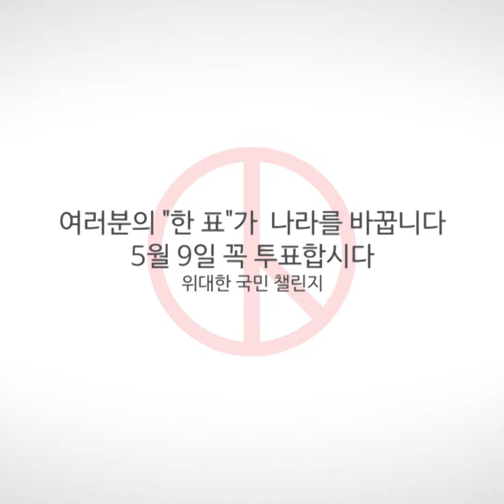선거 독려영상 우리 꼭 투표합시다!!ㅣBAOstars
앞으로도 많은 자료 업로드하니 구독 많이 많이 눌러주세요~^^